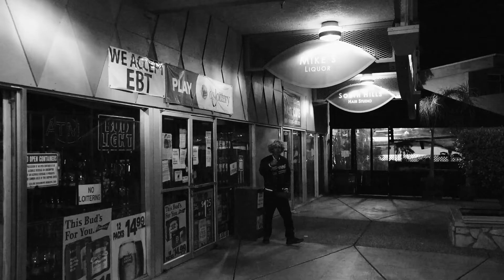Jerm Deeezy - Hiding [Official Music Video]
Dir/Filmed/Edited by CrookedCap